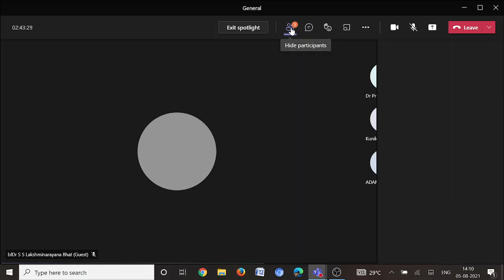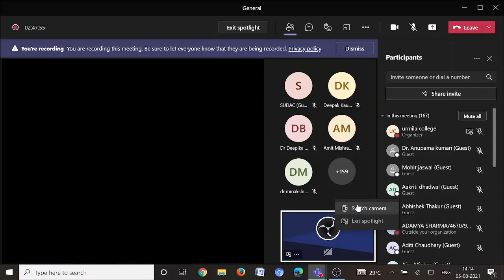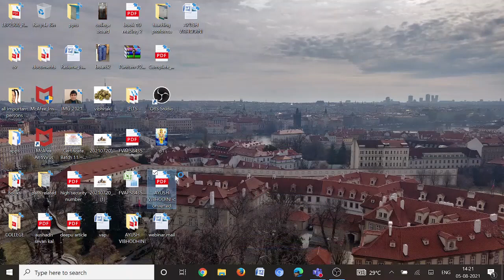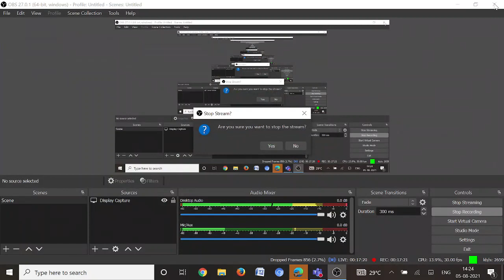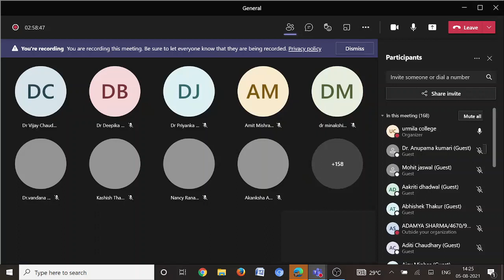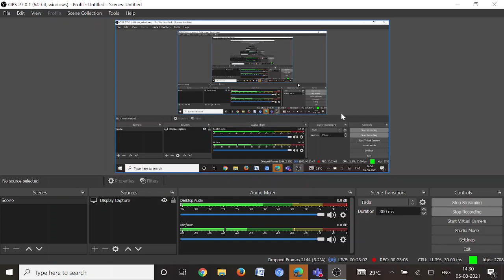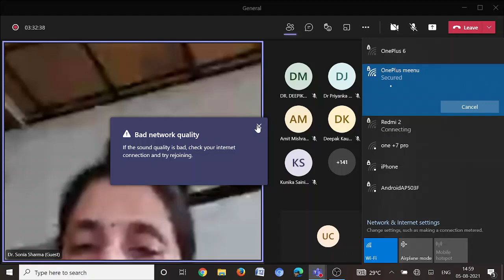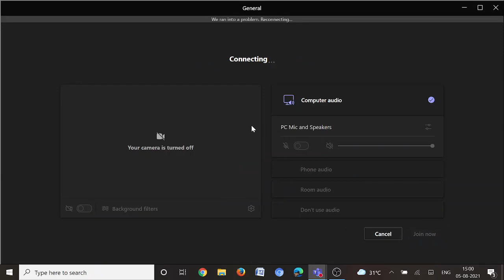Very first Lecture of AyushVibhodhini by Dr. Sonia Sharma.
This event was honoured by the presence of Dr. Vijay Chaudhary Principal R.G.G.P.G.A.C. Paprola